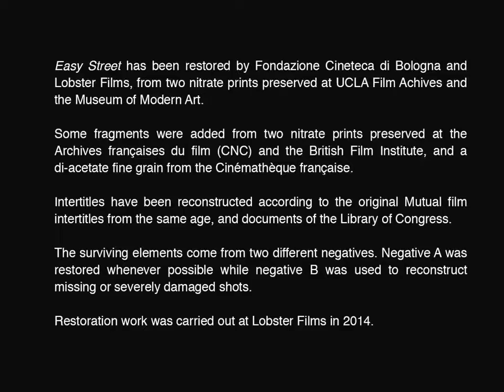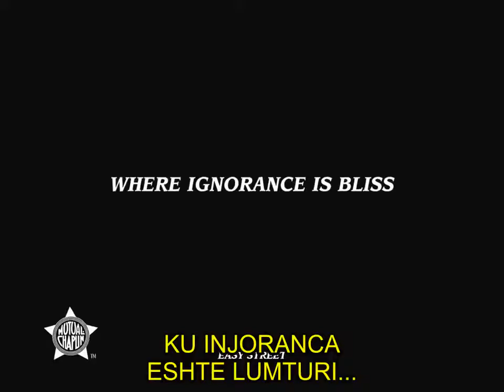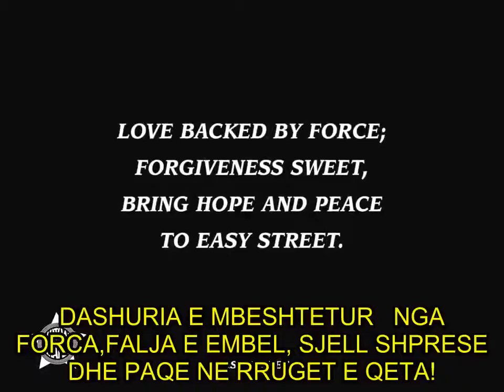Charlie Chaplin funny short movie - Easy Street 720p